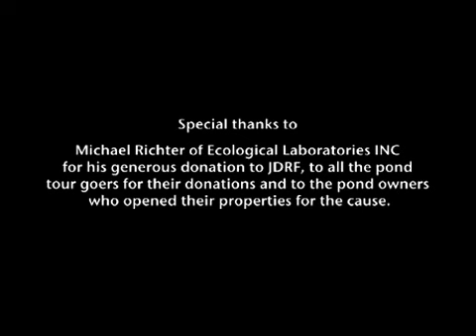Thiết kế hồ cá sân vườn - Thiên Đường Cá Cảnh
Thiên Đường Cá Cảnh - Diễn đàn chim cá cảnh Việt Nam